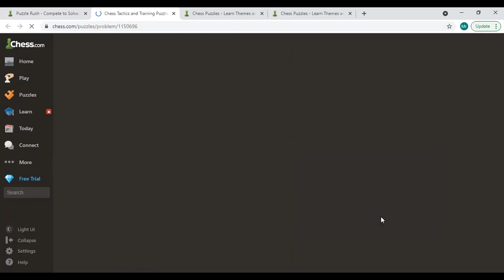Survival Mode 6 - It definitely is that...oh...URGHHH! (9 October 2021)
Not a very good effort at survival mode here, and the first of the lost lives is just an appalling blunder. Oh well, never mind! No one is perfect!! There's still plenty of decent stuff in here as well, in amongst the awful mistakes! The key learning point - don't rush at chess!